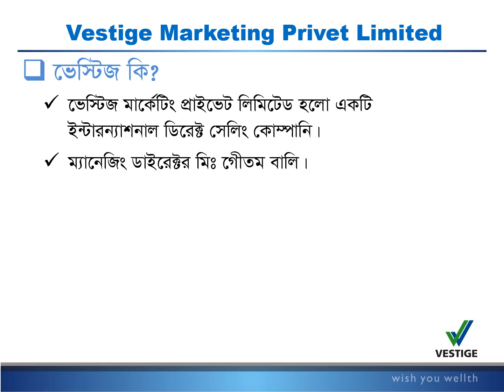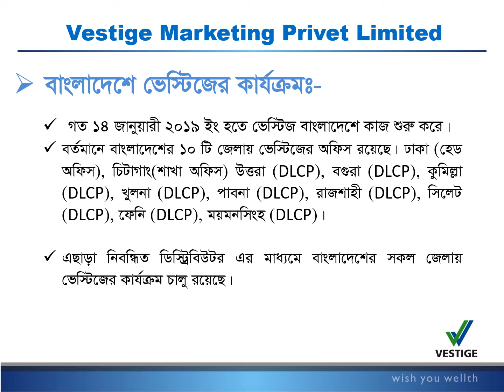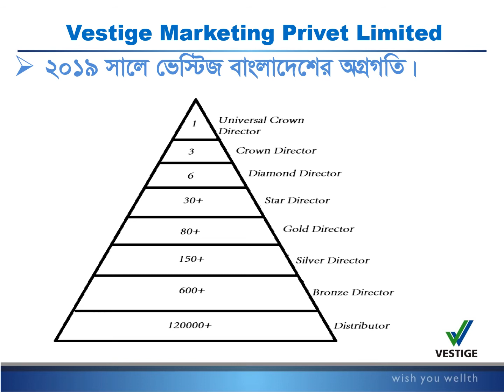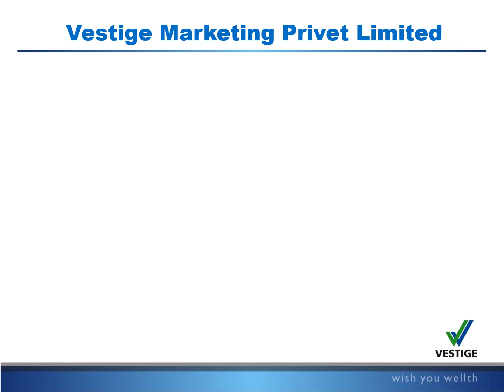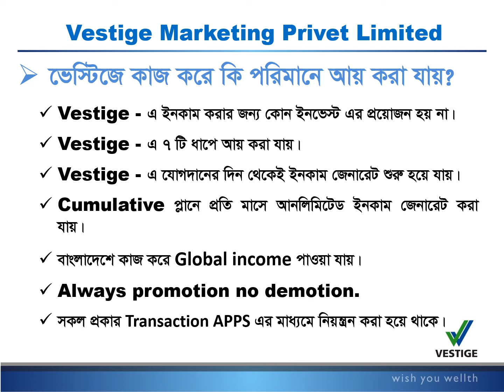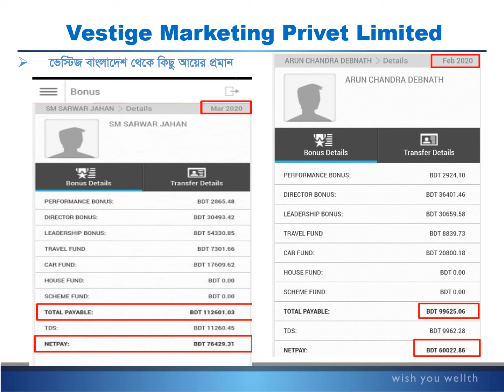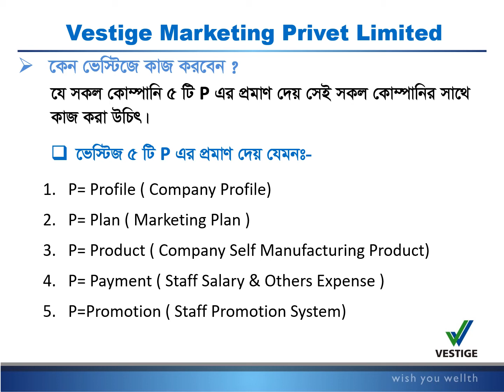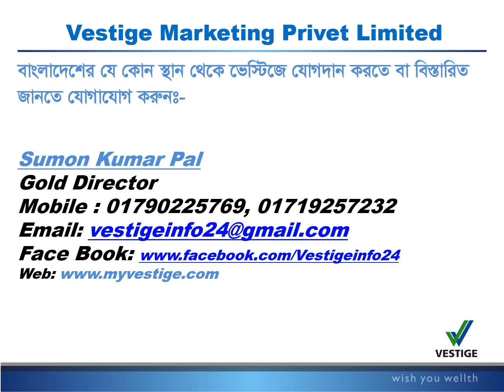Best Income opportunity form Vestige marketing privet limited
Vestige হলো একটি বিজনেস প্লাটফর্ম, যে খান থেকে আনলিমিটেড আয় করা যায়।
ভেস্টিজ এমন একটি বিজনেস প্লাটফর্ম যে খানে মানুষ তার জীবনের সকল স্বপ্ন পুরণ করতে পারে।
Vestige Bangladesh
Vestige Business Plan
Vestige Bangla Plan
Vestige Income News
Vestige Bangladesh Income News